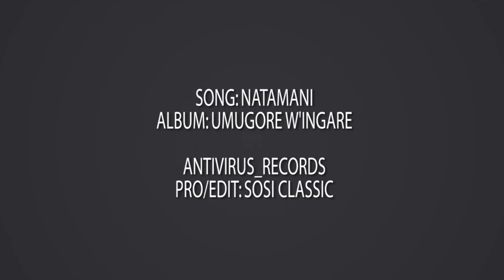Natamani by Magnifique